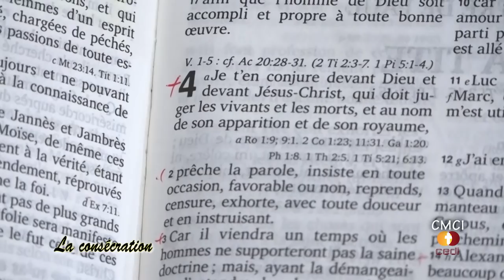LA CONSÉCRATION - COURS DE FORMATION DES DIRIGEANTS SPIRITUELS.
Cours de formation à la direction spirituelle. Tous les mercredi de 18h30 à 20h30 au hall de la CMCI COTE D'IVOIRE à Adjamé Liberté 220 logements derrière la CIE.